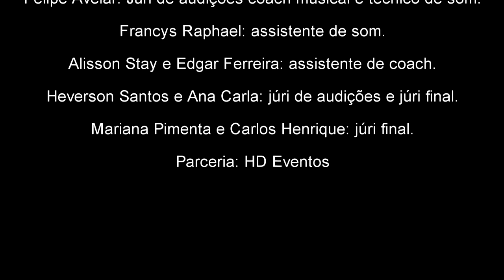Amadoria - Concurso de Música para amadores - Apresentação João Vitor Gomes dos Santos